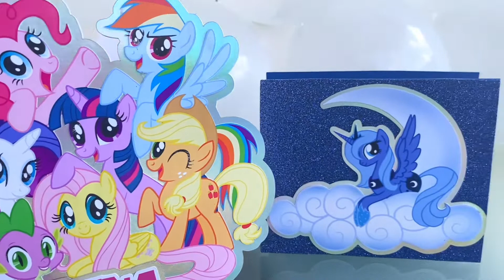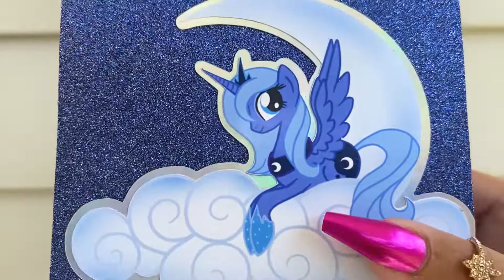Adorable My Little Pony Party Favors 🌈 CaKe Topper 🌈 Gable Box 🌈 Table decor